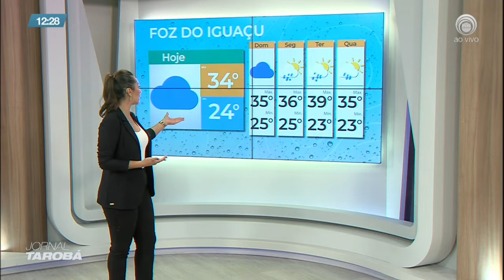22-01 Jornal Tarobá 1ª Edição - Bloco 02